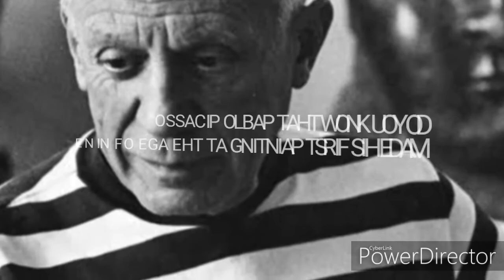DRAWING A GORILLA ( EASY ) // WHEN PABLO PICASSO MADE HIS FIRST PAINTING? 🤔🤔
HI FRIENDS IT'S MY 5TH VIDEO ON YOUTUBE.  IN THIS VIDEO I SHOW YOU HOW TO DRAW A GORILLA IN A VERY EASY MANNER. AND AT THE END OF THE VIDEO I TELL YOU A INTERESTING FACT ABOUT PABLO PICASSO. SO 😀😀😀😀😀